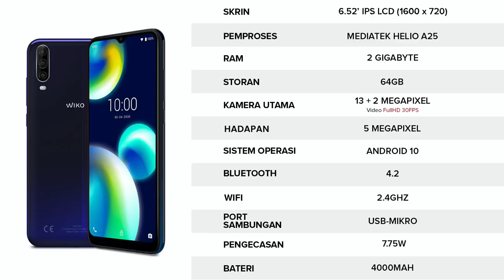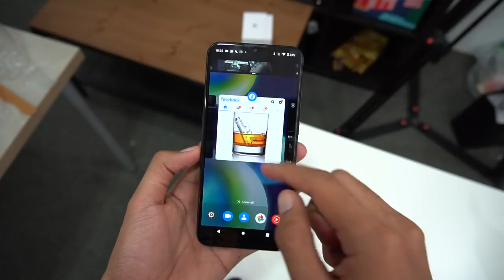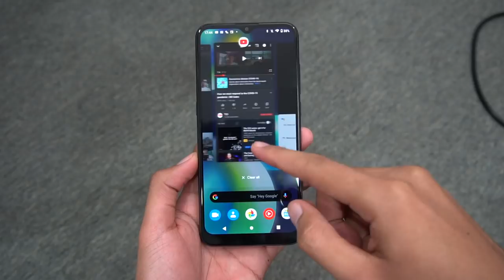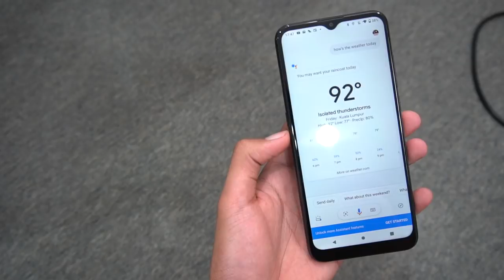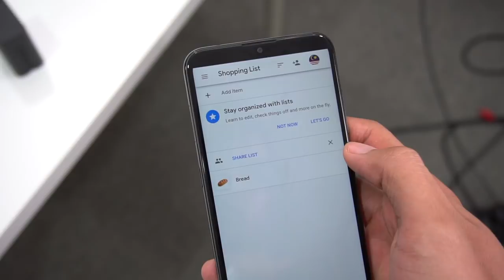Wiko View4 Lite - Harga RM399 Dengan Android 10 Berbaloi?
Wiko view4 lite merupakan peranti kelas permulaan yang mendapat perhatian dengan penawaran harga yang rendah iaitu RM399. Tetapi adakah ia setaraf dengan peranti-peranti lain diluar sana yang ataupun cukup berkuasa untuk menjalankan segala tugasan harian yang biasa kita gunakan? Sila lihat video penuh